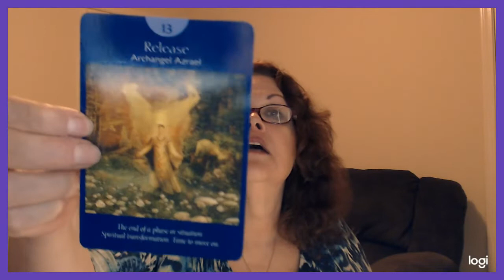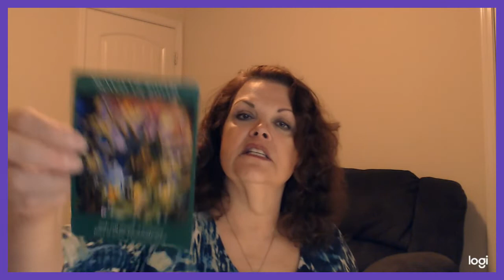Scorpio January 18, 19, 20, 2019 Full Moon, Super Moon, Blood Moon, Eclipse!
Go to my website for more information on how to schedule your Private Reading $60/50 minutes

FYI:  I will not be available for private readings January 21 through January 31, 2019